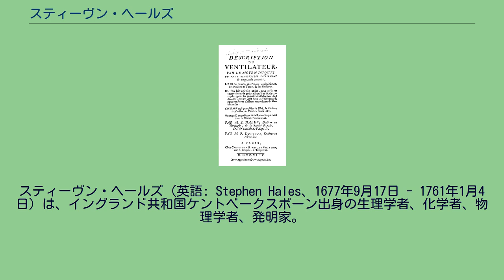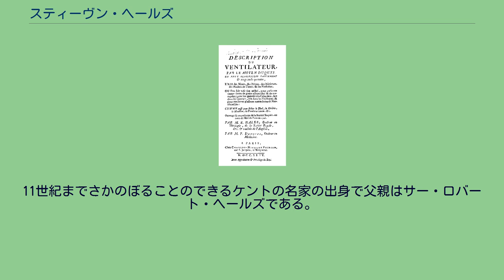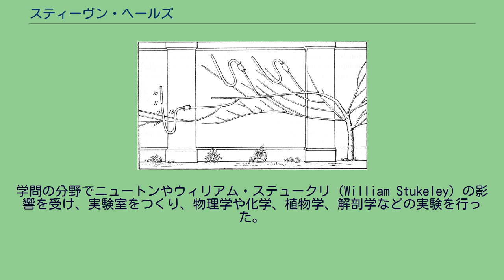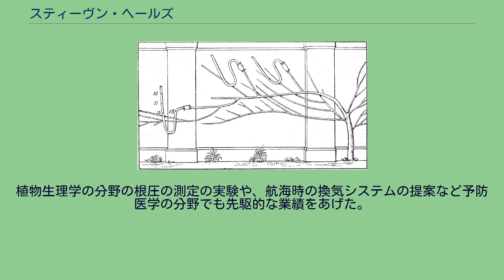スティーヴン・ヘールズ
スティーヴン・ヘールズ（英語: Stephen Hales、1677年9月17日 - 1761年1月4日）は、イングランド共和国ケントベークスボーン出身の生理学者、化学者、物理学者、発明家。
本職は牧師であった。
動物の血液循環を研究し、血圧の測定器具を発明。
自身が発明した測定器で動脈圧と静脈圧の直接測定に初めて成功。
また、1727年に著した主著『植物静力学（Vegetable Staticks）』は植物生理学の先駆とされ、植物が空気から養分を吸収する考えを主張し、気体を採取する時に水上置換法を発明したことでも知られる。
この水上置換法（水上置換装置）は後に同国出身の化学者ジョゼフ・ブラックやジョゼフ・プリーストリーらも用い、炭酸ガスや酸素を発見するきっかけを作った。
鉱山や病院、船舶などで用いられる換気装置を発明、慈善活動家としても急性アルコール中毒の危険性を主張した。
1956年に「心臓カテーテル法に関する発見」によりノーベル生理学・医学賞を受賞した西ドイツの医師ヴェルナー・フォルスマンは受賞スピーチの際に「動物に対する最初の心臓のカテーテル法を実施したのはスティーヴン・ヘールズにある」と発言したエピソードでも知られる。
アメリカ植物生理学会が主催する植物生理学の研究に優れた人物に贈られるスティーヴン・ヘールズ賞にも名を残し、エゴノキ科の植物ハレーシアにも名を残している。
11世紀までさかのぼることのできるケントの名家の出身で父親はサー・ロバート・ヘールズである。
ケンブリッジ大学のコーパス・クリスティ・カレッジ（セント・ベネディクト・カレッジ）で聖職者になるための教育を受け、助祭となった。
学問の分野でニュートンやウィリアム・ステュークリ（William Stukeley）の影響を受け、実験室をつくり、物理学や化学、植物学、解剖学などの実験を行った。
天文学のロジャー・コーツ（Roger Cotes）やジョン・ヴィガーニ（John Francis Vigani）の化学の講義を聴き、ジョン・レイのために植物採集に参加した。
1709年に神学の学位を得て、ロンドンに近いテムズ川沿いのテディントンの司祭に任じられ、終生その地で暮らした。
小さな村の司祭の収入は少なかったが、実家からの十分な資金を得て暮らした。
筋肉の働きの研究に続いて、動物をつかって動脈圧と静脈圧の直接測定に初めて成功し、その結果を著書に著した。
1720年、馬の血管に器具をさして血液を圧力計に導き血圧を測定したとされる。
植物生理学の分野の根圧の測定の実験や、航海時の換気システムの提案など予防医学の分野でも先駆的な業績をあげた。
1718年に王立協会のフェローに選出され、1739年に王立協会からコプリ・メダルを受賞した。
Vegetable staticksの挿画